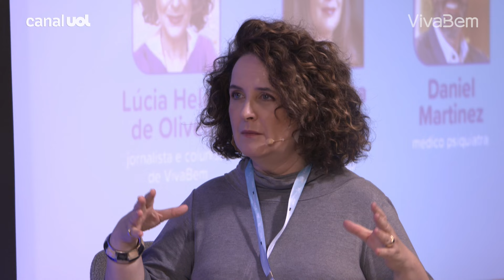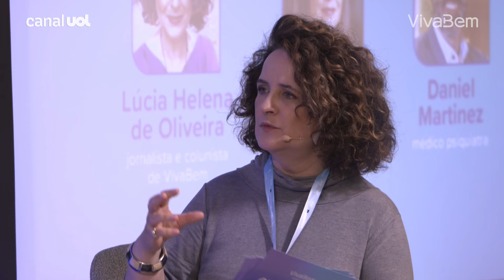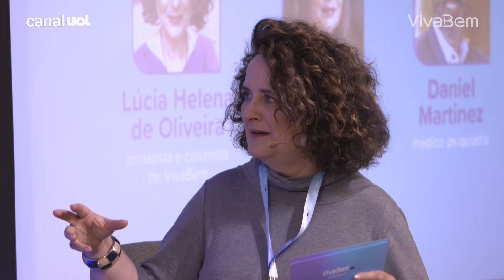Emagrecer não é só sobre quantos quilos você perde, mas quanto de vida ganha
"A Jornada na Luta contra a Obesidade" foi o primeiro painel do evento de VivaBem Obesidade: da compreensão à ação, realizado no dia 17 de setembro.

A conversa teve a participação do influenciador e fotógrafo Matheus Granado, da endocrinologista do Hospital das Clínicas da Faculdade de Medicina da USP Maria Edna de Melo e do médico psiquiátrico Daniel Martinez, e aprofundou as discussões sobre as dificuldades psicológicas, sociais e físicas enfrentadas durante o tratamento da doença que afeta mais de 50 milhões de pessoas no Brasil. A mediação foi da  jornalista e colunista de VivaBem Lúcia Helena de Oliveira.

O evento Obesidade: da compreensão à ação teve patrocínio de "Meu Peso, Minha Jornada", uma iniciativa Novo Nordisk, e apoio da Alice.

Bem-vindo ao canal de VivaBem no YouTube. Aqui você encontra as últimas notícias sobre saúde e dicas de alimentação, estilo de vida, bem-estar e para viver de forma equilibrada. A saúde de um jeito descomplicado!